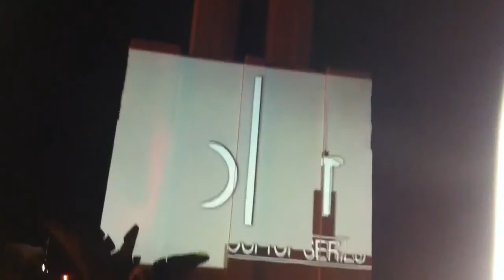Alf Alpha at The High Point Rooftop Party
Alf Alpha at The High Point Rooftop Party. Hosted by East of LA at The Fox Theater in downtown Pomona, Ca.

2012